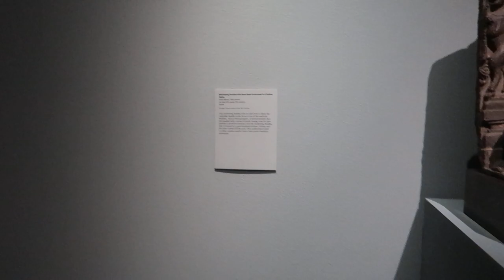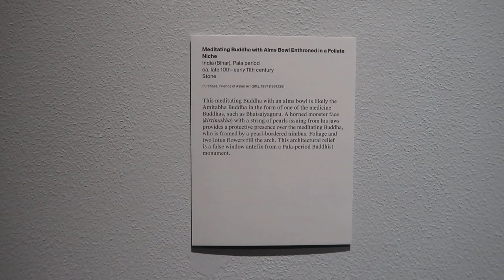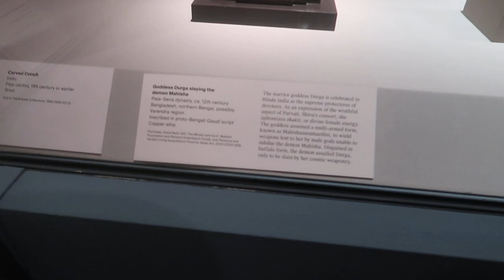Tour of the Metropolitan Museum of New York - January 2023 - Post-Covid Pandemic